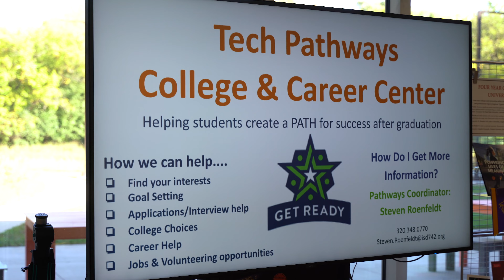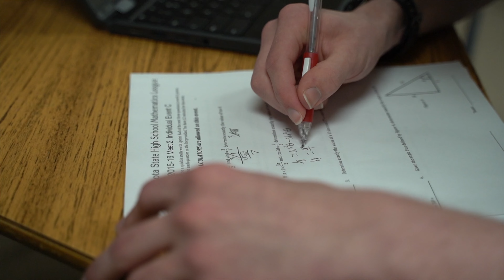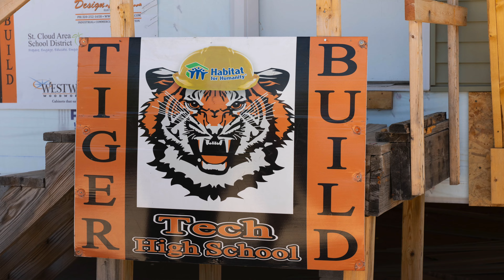742 Together: College and Career Readiness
District 742 brings students together for College and Career exploration, whether in Career Resource Centers or through EPIC elective classes in Health Care, Public Safety, Culinary Arts, Business or Digital Communications, students discover their exciting possibilities for the future.